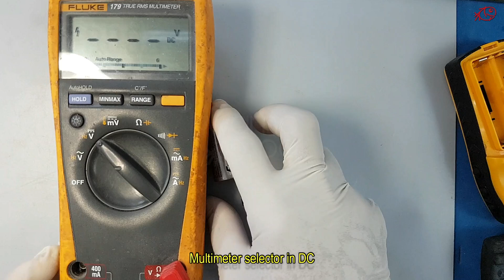Garmin Etrex Basic | Handheld GPS | No Power | Dead Set | Not powering ON | Water Damage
Simple trouble shooting and repair Garmin Etrex Basic cause by water damage.

Garmin Etrex Basic (Handheld GPS)
• No power
• Dead Set
• Water Damage
• Not powering ON